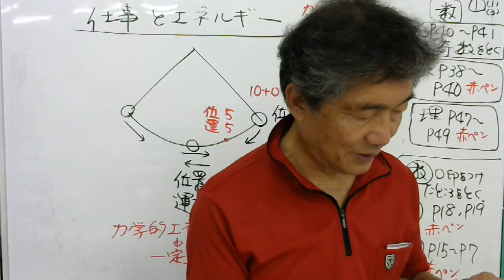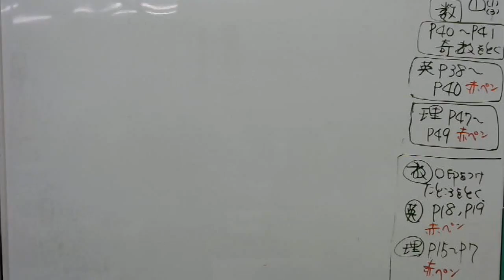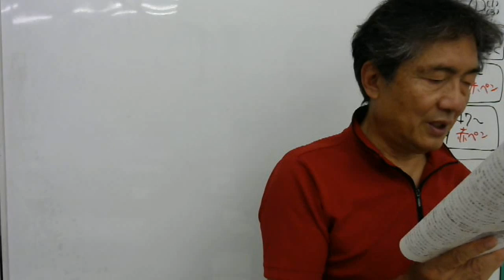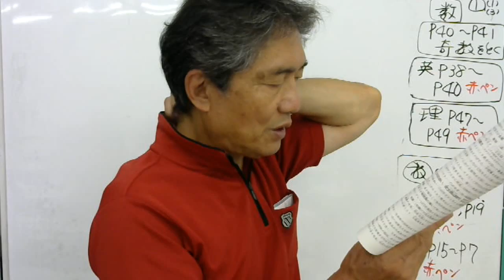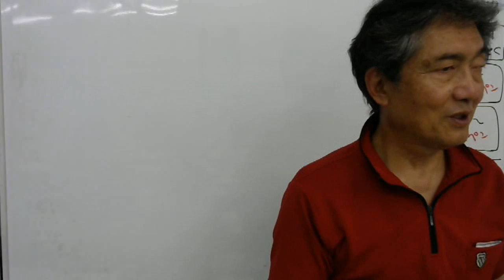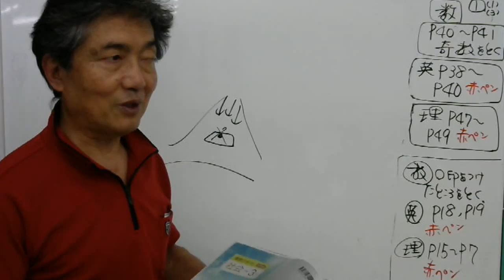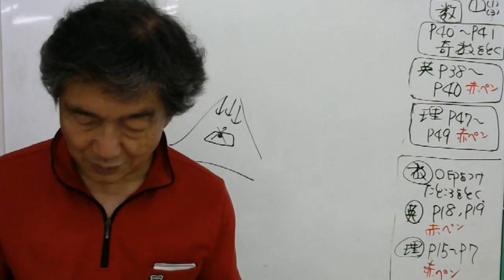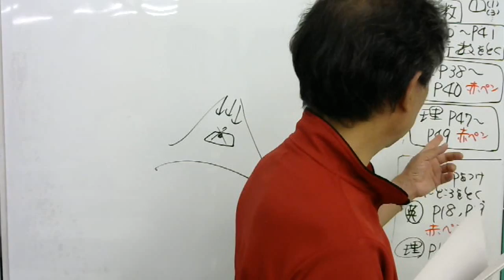2016 6 10夏期講座中3基礎第9講座社国